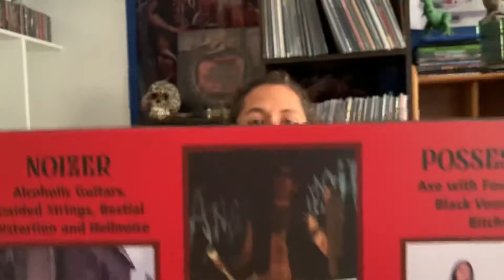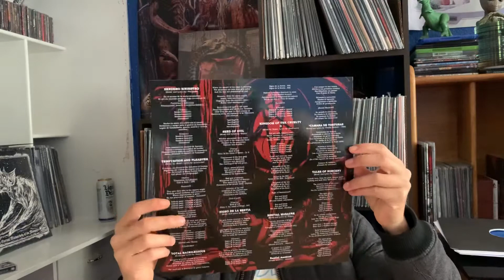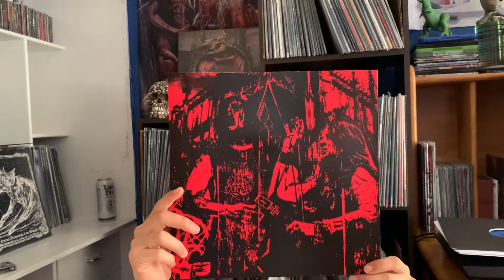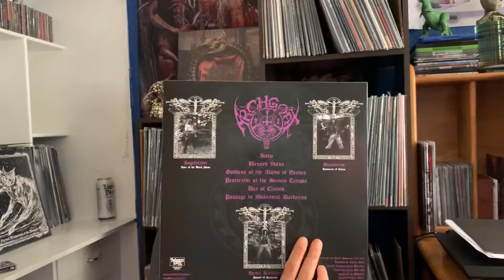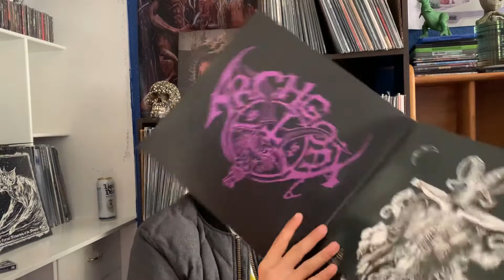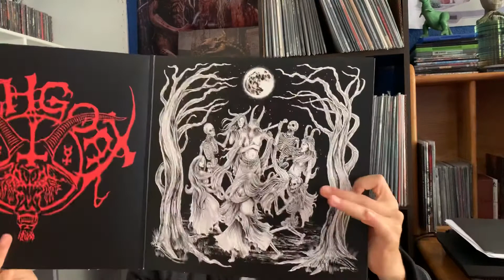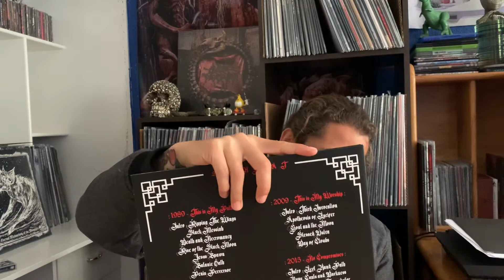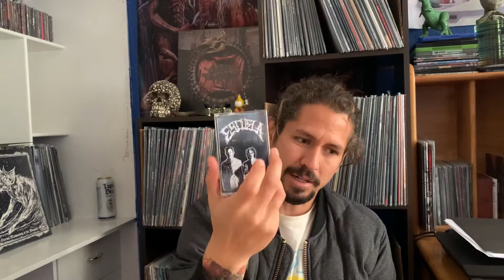Colección de vinilos: Black Metal #3 A - Z. Vomito Legendario ( Vinyl Collection 8 )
Les presento uno de mis discos más especiales de la colección, y continuamos con la letra A dentro del Black Metal.